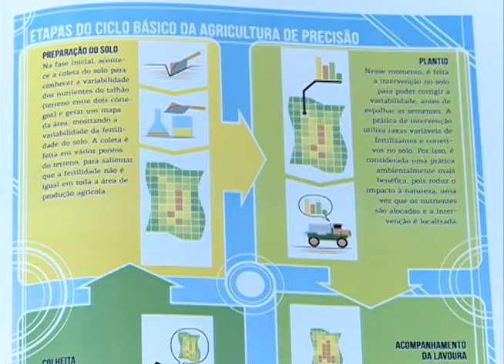Acontece na UFSM - Lançamento da Revista Arco